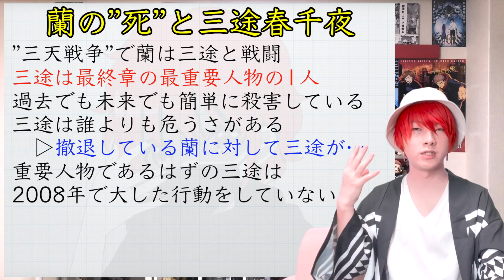【東京卍リベンジャーズ】”花言葉”の意味がヤバい！”あの男”が死亡し、〇〇と〇〇はタケミチの味方に？【234 話考察】※最新233話ネタバレ